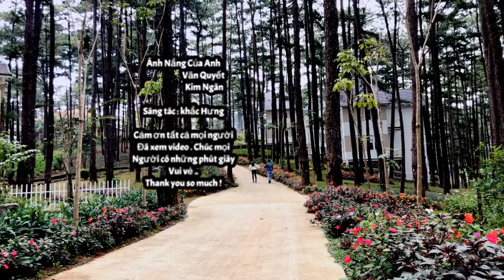Squeeze blackheads perennial 50 years around the ear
The number #1 destination Acne Treatment - Blackheads Removal Compilations! and best Shorts Videos !

Welcome to Acne Doctor!
Home of the best Acne Treatment - Pimple Popping videos.

Acne Doctor respects Spa - Acne Doctors original videos and always has permission from the original owners to feature their content and also publish videos from our followers.

dr. pimple popper gold
huge blackhead extraction
big pimpel
blackeads blackhead removal
blackheadsnoseremoval sandra lee
giant whiteheads
black heads new
whiteheads nose
blackheads on chin
blackhead
huge zits
big blackheads on face ear pimples
blackhead extraction
blackheadsear
dr. pimple popper
blackheads satisfying cyst 2023
lots of blackheads popping
poping pimples
extraction of blackheads
cystic blackheads
black head removal
acne cyst
blackheads on the face
blackheads pimples
giant blackheads removal
deep blackhead
nose whiteheads
earwax
big acne removal
big
back blackheads
black heads remove
hd blackhead
acne removal
Blackhead whitehead
Squeezing pimples
Big blackheads
Huge blackheads
New blackhead
Very large blackheads
Whiteheads extraction
Popping blackheads
Deep black heads
Cystic popping
Zit pop
Big back blackheads
Blackheads
Very big blackheads
Eat wax
Popping blackheads
Extraction
Worst blackheads
Blackheads new
Blackheads vine
Blackheads nose
Acne nose
Acne removal
Acne treatment
Huge blackheads extraction
Pimple explosion
Worst blackheads removal
Blackhead giant
Cystic pop
Blackheads around lips
Popping acne
Ear pimple
Acne big
Popping large blackheads YouTube
Huge whiteheads
Worst whiteheads
Popping cystic
cyst pop
blackheads around lips
popping acne
ear pimple
acne big
huge whiteheads
worse blackheads
blackheads
popping cysts
big pimples
commodores
blackheads
blackhead removal
giant whiteheads
whiteheads nose
blackheads on chin
black heads
blackhead removal
beachhead
acne cyst
blackheads pimples

deep blackhead
nose whiteheads
back blackheads
큰 블랙헤드 제거
 추출
 최악의 블랙헤드
 블랙헤드 뉴
 블랙 헤드 덩굴
 여드름 코
 거대한 블랙헤드 추출
 멍청이들
 여드름 폭발
 블랙헤드 화이트헤드
 큰 블랙 헤드 추출